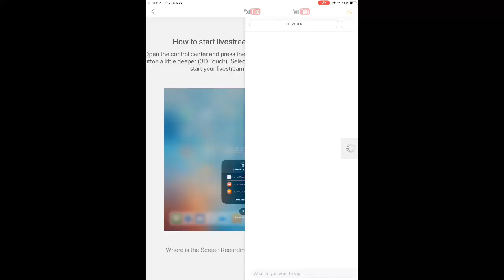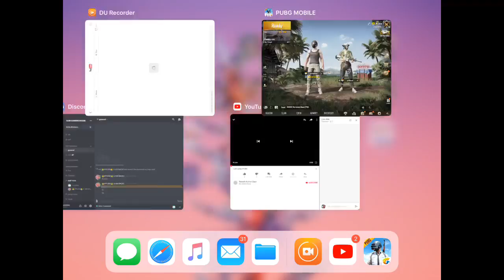Let’s play PUBG